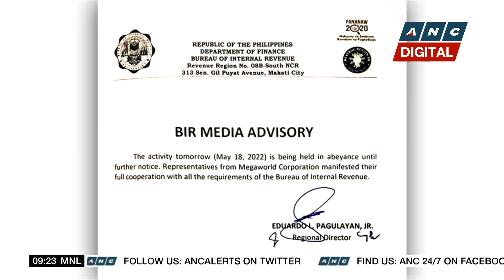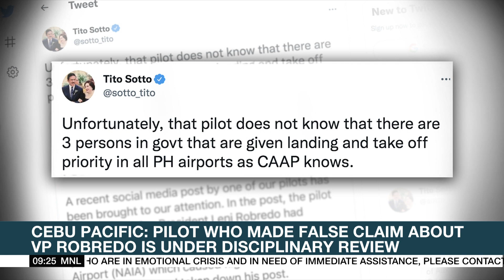PH Tax Bureau suspends issuance of closure order vs Megaworld | ANC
Market Edge: The Philippine Tax Bureau suspends its closure order on property developer Megaworld Corporation.